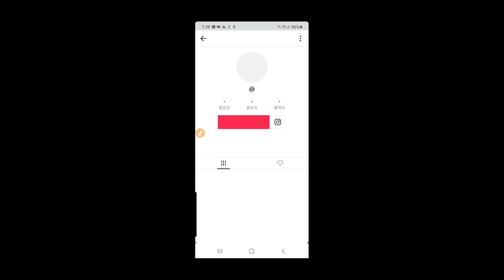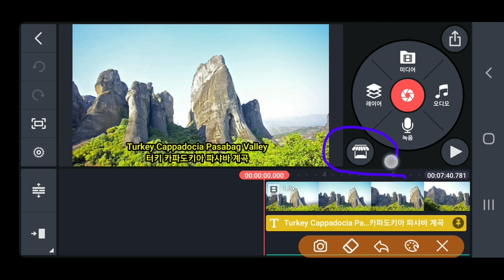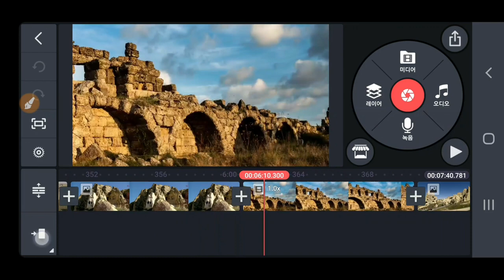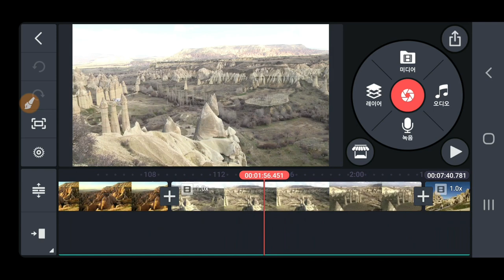키네마스터 업데이트 변경된 인터페이스 에셋스토어 클립이동 새로운 아이콘 Kinemaster Update interface Asset Store Timeline icon 변경점검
Kinemaster 키네마스터  변경된 인터페이스  에셋스토어  클립이동 새로운 아이콘 Asset Store 이동 , 클립이동 변경 타임라인 변경된 기능 새로운 아이콘 틱톡